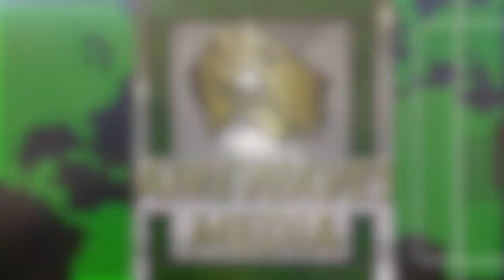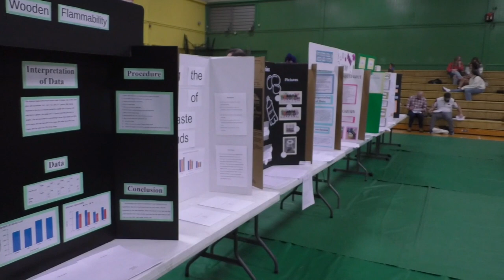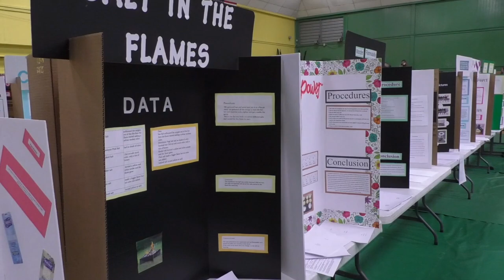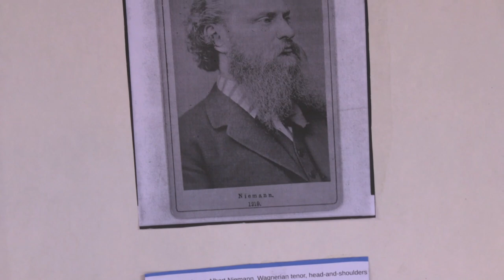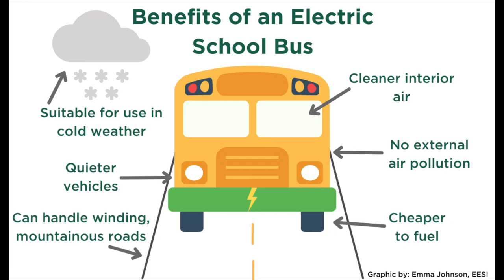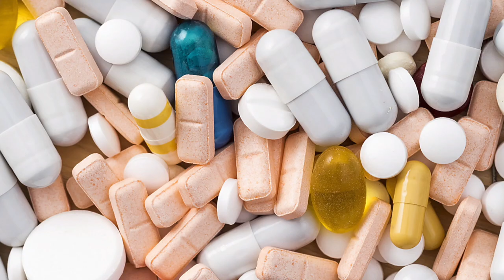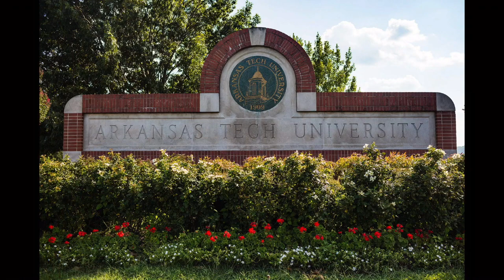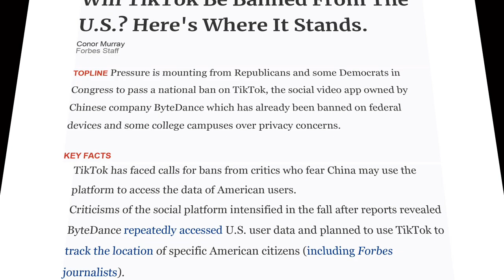The Airedale 2-14-23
The Airedale is a newscast produced by the students of Alma High School in Alma, Arkansas.